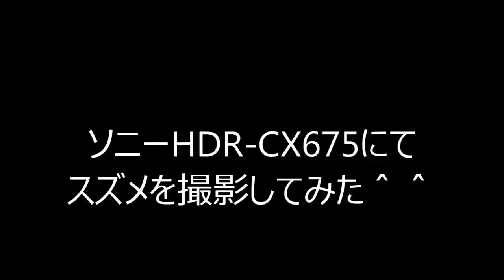ソニーHDR-CX675でスズメを撮影してみた＾＾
友人にお借りしたソニーデジタルビデオカメラ ハンディカムHDR-CX675にて、バートフィーダーに来てくれたスズメを撮影してみた。

立ち位置からバードフィーダーまでの距離１０ｍ
目一杯ズームした時でも手振れ補正がある為、さほど乱れることもなく撮影が可能＾＾